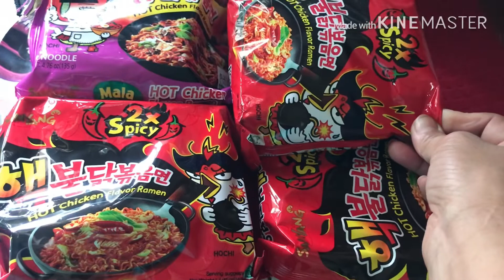Two pack of spicy noodle Karen eating yummy || Koreanမမစားမယ္ေနာ္